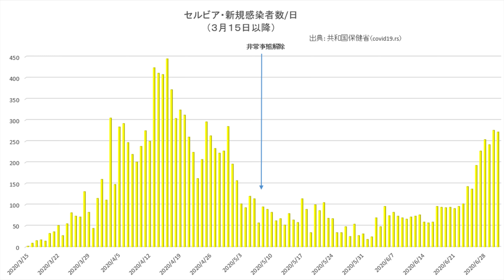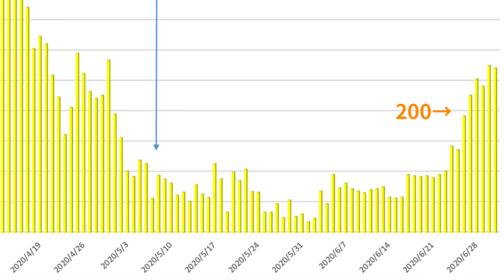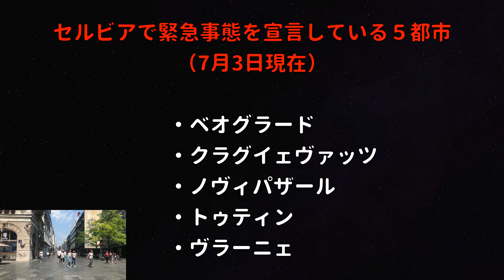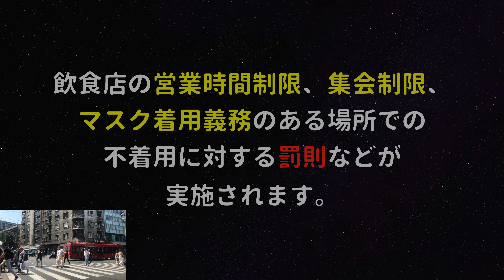【新型コロナ】違反者禁固3年「世界一厳しい外出禁止令」の解除後、感染者数が急増加してしまったセルビア共和国の最新情報【7月編】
イタリア、スペインよりも1日の感染者が多くなってしまったセルビア。現状と今後の見通し、旅行が可能かなどの7月最新情報をまとめました。

※ゆるキャラ®という文字は、みうらじゅん氏の著作物であるとともに扶桑社、及びみうらじゅん氏の所有する商標です。
旧ユーゴスラビアのセルビア共和国（主にベオグラード）から配信する〈セルビアちゃんねる〉をご視聴いただきありがとうございます。治安の良いセルビアの観光スポット（カレメグダン、聖サヴァ大聖堂など）、レストラン、食べ物（プリェスカヴィッツァ、コバシッツァ、アイバルなど）、飲み物（ラキヤ、ワイン、ビールなど）を中心にお伝えしております。もっと身近に、もっと詳しく、もっと楽しくお伝えし、日本とセルビアの架け橋になれればいいなと思います。ブランカのセルビア語講座もありますので旅行の際にご活用ください。
動画の詳細
場所: セルビア共和国ベオグラード市